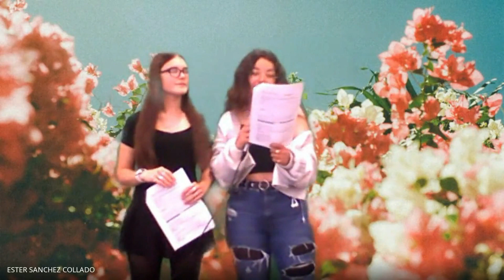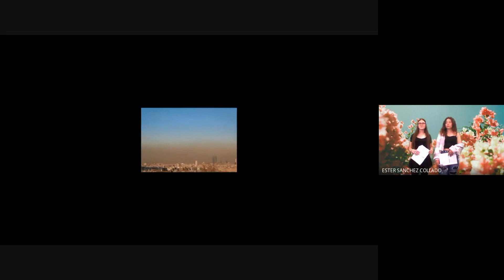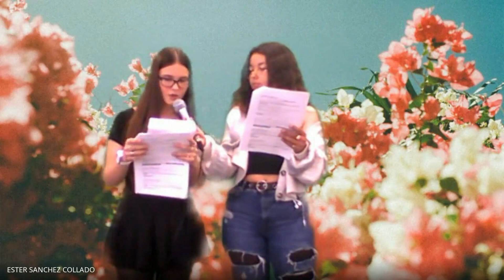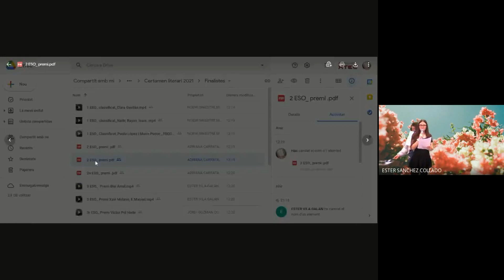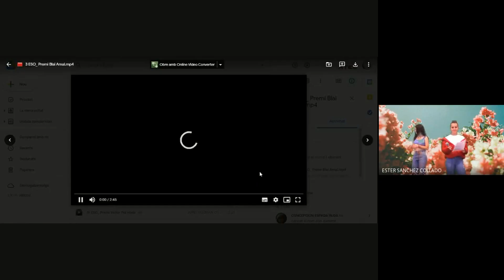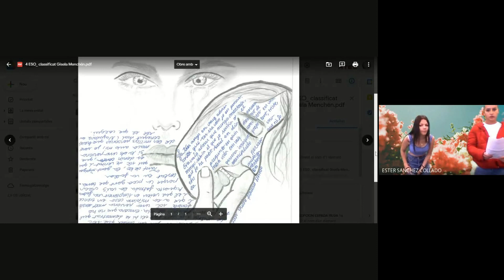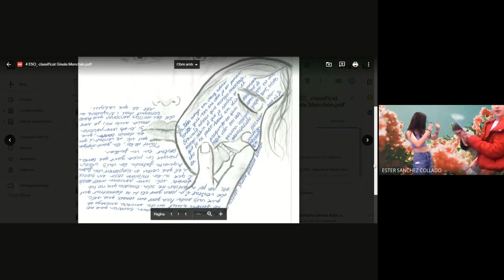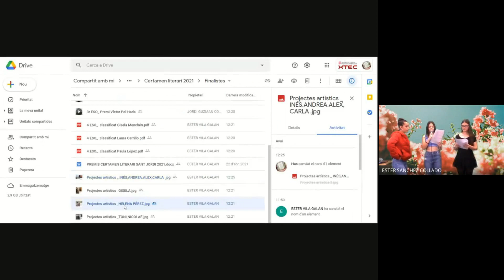Sant Jordi 2021 (Gala Telemàtica)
Gala telemàtica retransmesa en directe a totes les aules de l'Institut.
Certamen literari, concurs de punt de llibre, entrega de premis Sant Jordi i molt més.
Versió editada